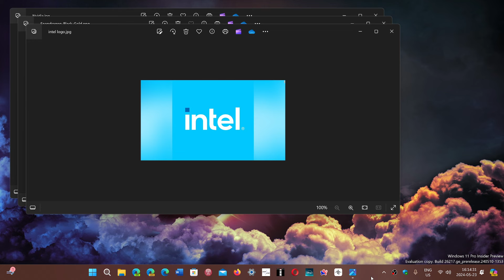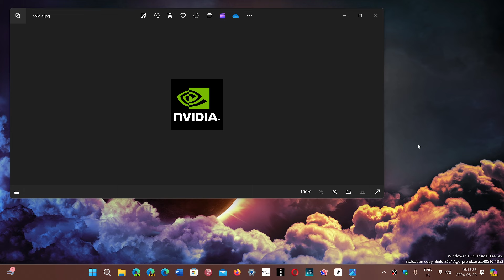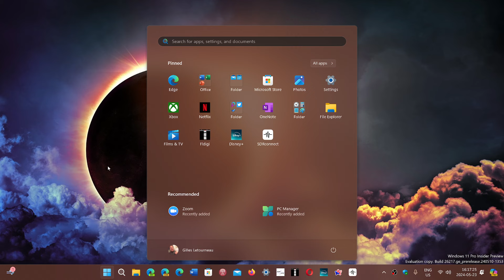Windows 11 24H2 Build 2024 What is wrong with Microsoft and hardware future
So many things happening right now